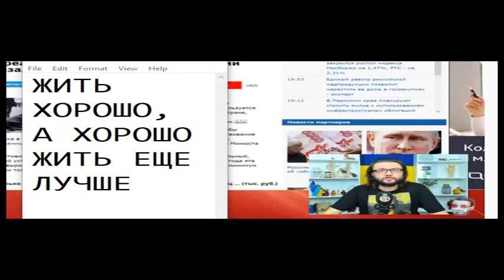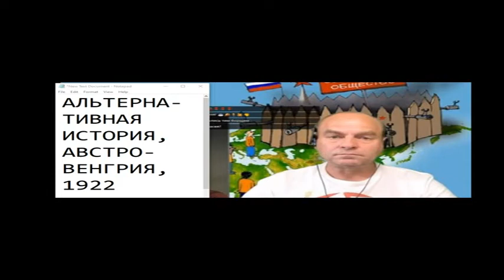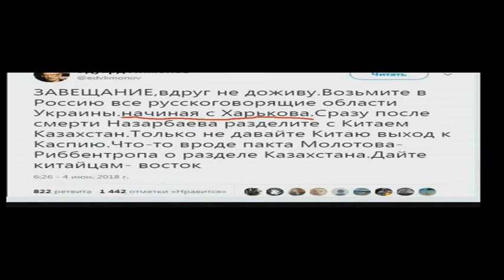ПОДГОРЕВШИЙ УКРОБЛОГЕР КАВКАЗСКОЙ НАЦИОНАЛЬНОСТИ